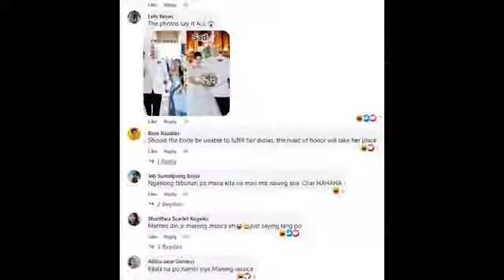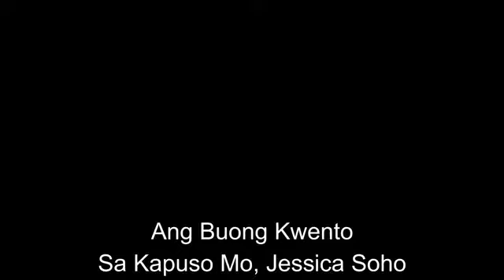ABAY SA KASAL, PINAGBIBINTANGANG KAHATI NG BRIDE SA PUSO NG GROOM?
Viral ngayon sa social media ang masalimuot na kasal ng isang Filipina at Afam, matapos na ang girl bestfriend ng groom ay ‘di umano umastang parang asawa.Nag-trending kasi ang mga larawan sa wedding photoshoot na ibinahagi sa social media ng pinay na si Jorryme na nagmula sa Bohol.